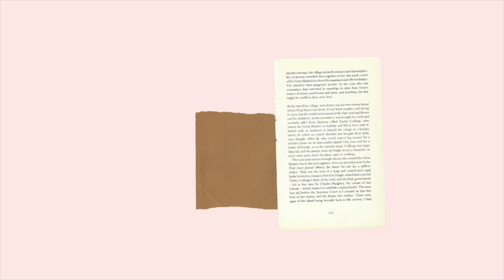THE BEST DALGONA COFFEE with chocolate syrup | QUARANTINE | REFRESHING ICED COFFEE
Whipped Coffee is the BEST thing ever!

So, this coffee has been viral in Korea after quarantine time, because everybody got bored at home. Lol Then it got viral again on Tik Tok and it is world famous coffee now.